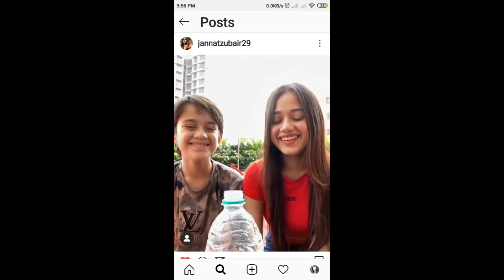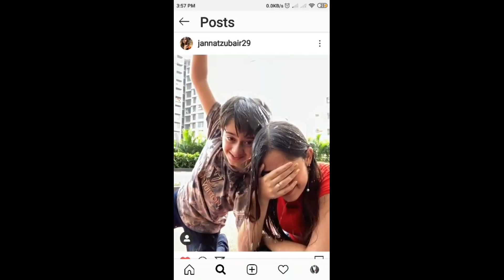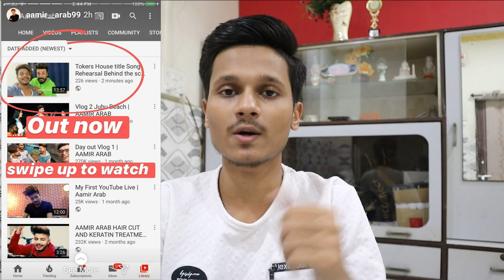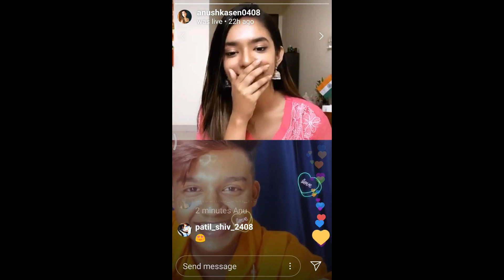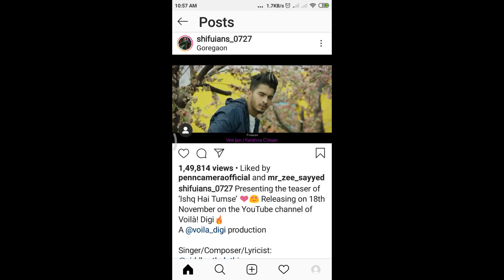Faisu 07 Surprise Gift Box😍, Danish Zehen Kabar - Stop This, Faiz Baloch New Song, Adnaan, Team 07